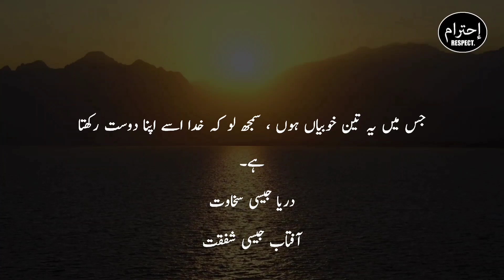Quotes About Life In Urdu | Hindi Quotes About Love | Urdu Quotes Status (2)